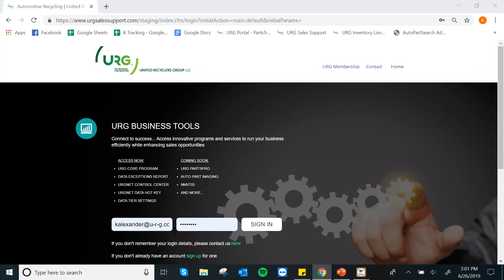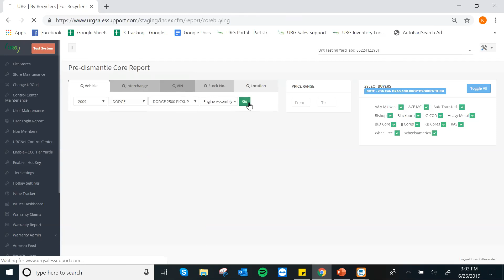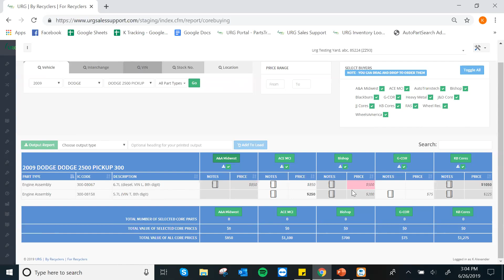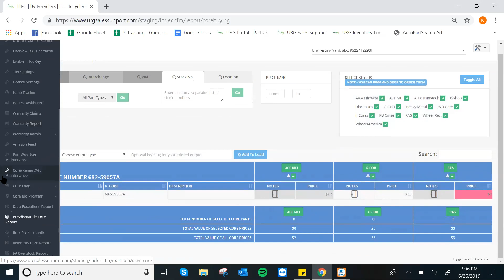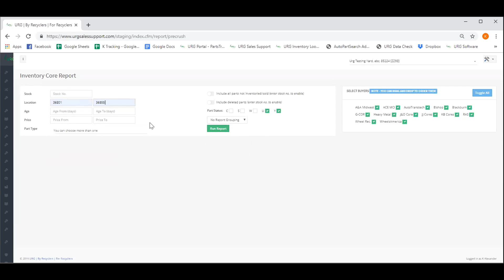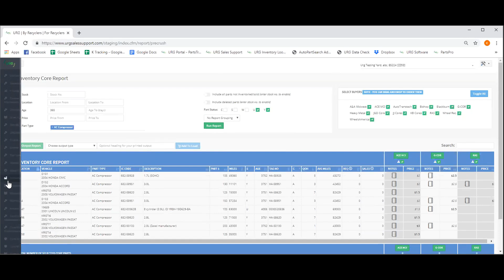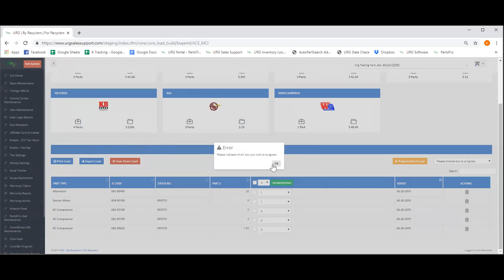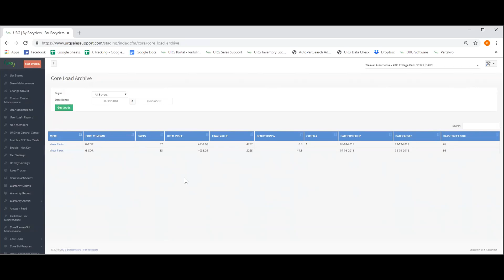Core Program Webinar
Learn more on how to maximize your profits through URG's Core Program!